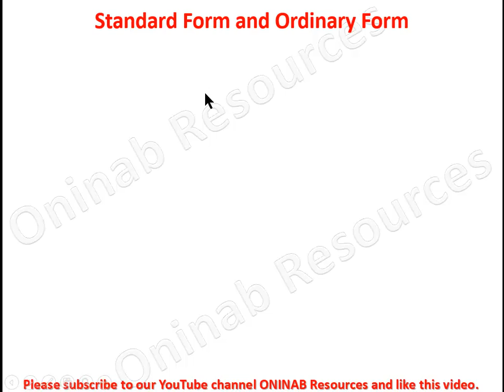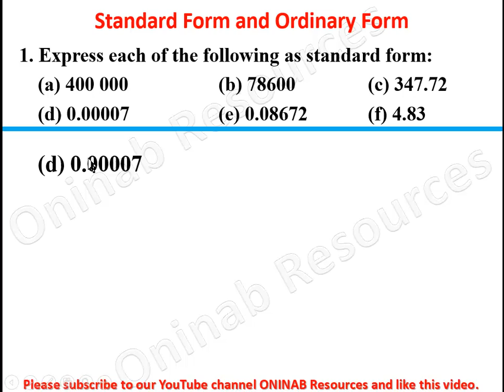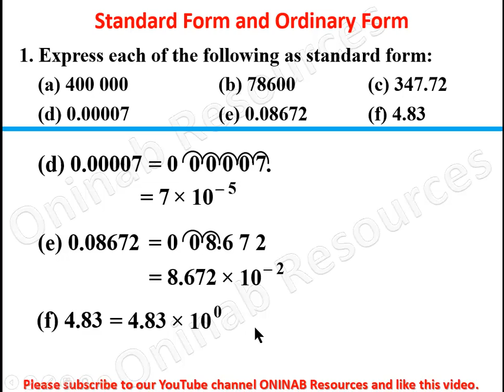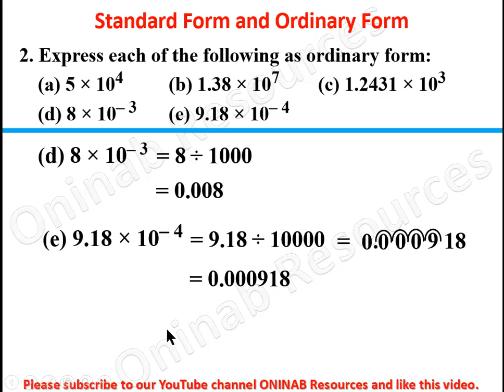Standard Form and Ordinary Form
The video covers how to express numbers as standard form as well as expressing numbers in standard form as ordinary form.  Enjoy and remember to like our Facebook page by clicking on the link
3